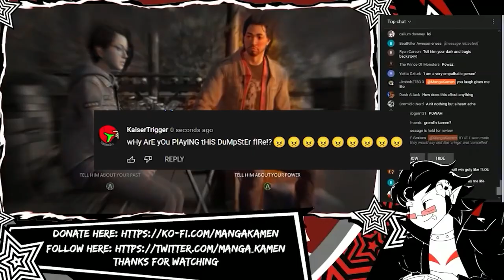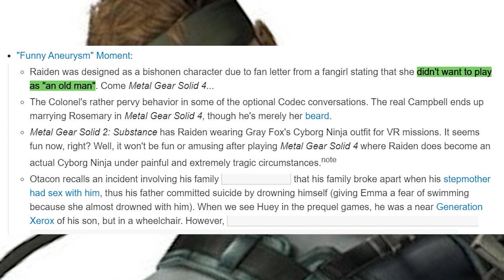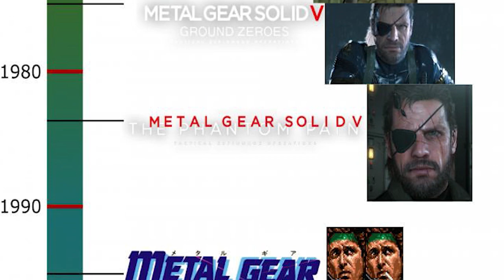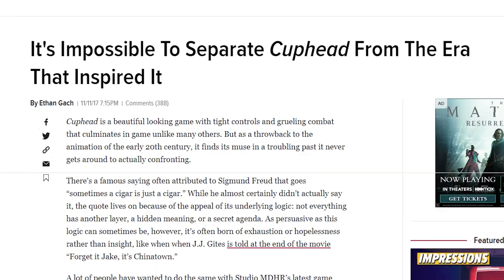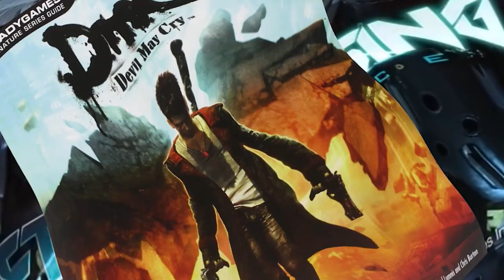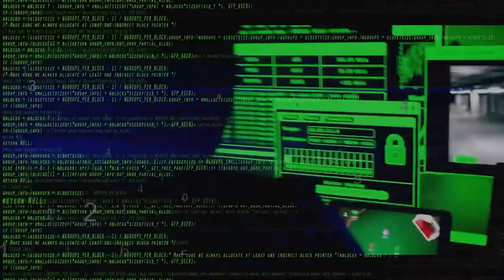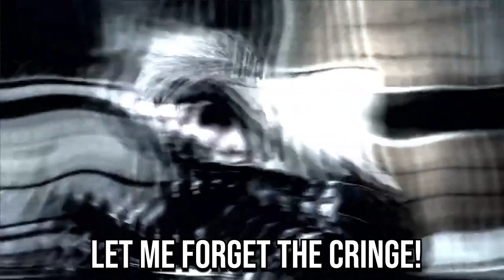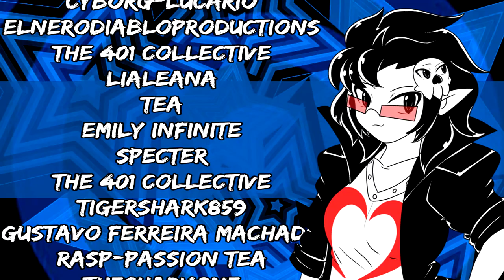The Metal Gear Rising Retrospective - With Love Reuploaded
Standing here, I realize you were - Just like me trying to make history.

Yeah, this is a Re-Upload - Youtube decided to demonetize me and eff over the original video.

Today, we’re talking about one of my favorite games of ALL time - Metal Gear Rising - Revengeance. So draw your Katana, rip out some fresh nano machines from a human-shaped vending machine, and join me as we take a trip down this memory hole.

Chapters
0:00 - Memes - DNA of the Soul
1:46 - Metal Gear Kojima
5:05 - Metal Gear Unrising
11:18 - Metal Gear - A Whole New Breed
19:05 - METAL GEAR GAMEPLAY
22:41 - METAL GEAR - Gringy, Disgusting, yet Beautiful
24:56 - METAL GEAR - BRINGING DOWN THE HOUSE!
28:36 - METAL GEAR - YOU’RE THE BOSS
31:10 - Raiden - A Cyborg Rollercoaster
38:27 - Armstrong Addendum
41:51 - Go Buy Metal Gear Rising - I want that Sequel